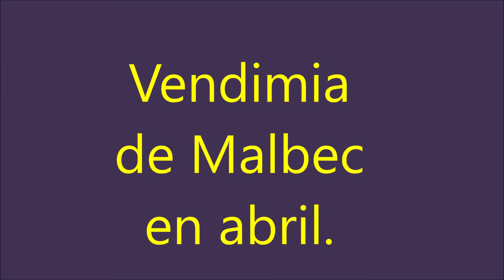Almuerzo en bodega mientras elaboran el inquietante Malbec.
Agrelo, en Luján de Cuyo, está a 15 kilómetros de la ciudad de Mendoza según desde donde se tome la distancia, pues se trata de paños de viñedos muy extensos que están salpicados de pequeñas y grandes bodegas. En la década de 1980 comenzó la etapa de mayor descubrimiento de la uva Malbec que hasta hacía poco sólo se la conocía como francesa y se utilizaba en vinos de corte . Pronto se supo, de la mano del consultor francés Michel Rolland, que mientras en Francia el Malbec era una uva poco distintiva, en Mendoza obtenía notas de extraordinaria calidad. Por eso se convirtió en tierra del Malbec. Bajo y Alto Agrelo, Las Compuertas, Vistalba. Perdriel, Maipú y zonas elevadas del Valle de Uco, ofrecen esa calidad de terruño inigualables del que surge el tinto violáceo,  brillante y lleno de matices de sabor y aromas que es el Malbec. Se sabe, desde entonces, que los mejores Malbec del mundo - por tierra pedregosa, altura, clima soleado, cultura de cosecha y elaboracion cuasi quirúrgica-- están bendecidos en Mendoza.